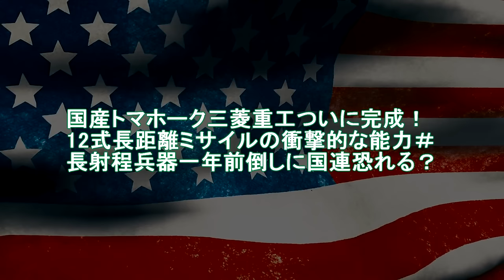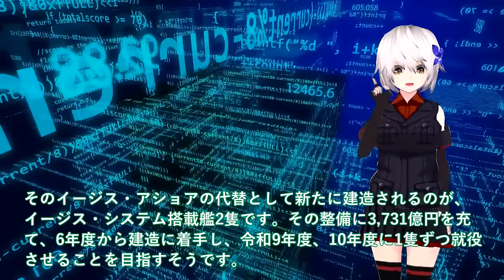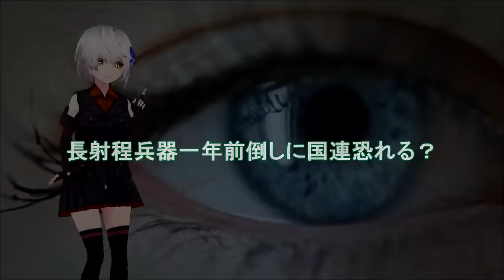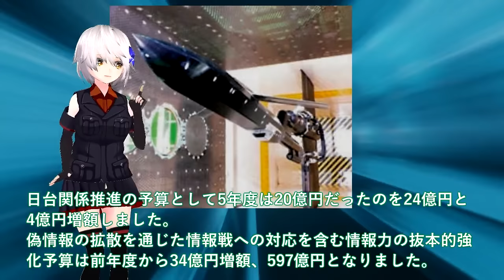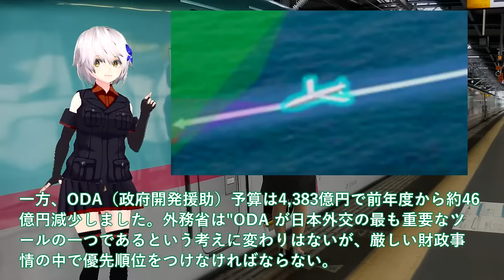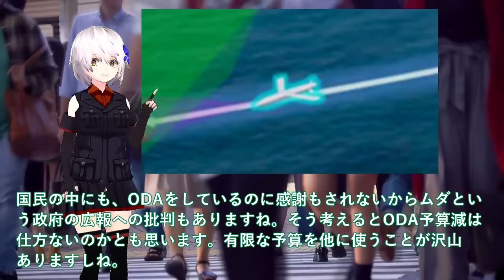【軍事解説】国産トマホーク三菱重工ついに完成！12式長距離ミサイルの衝撃的な能力＃長射程兵器一年前倒しに国連恐れる？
関連動画
「精鋭！精鋭！精鋭！」陸自のエリート部隊「第1空挺団」40~50kgの荷物を抱え、地上わずか300mから降下【DIGドキュメント×TBS】
【過酷な訓練】飛行開発実験団「テストパイロット」をめざす“新人”に密着　航空自衛隊のF-2戦闘機、F-15戦闘機、T-4練習機を同乗空撮（ノーナレ）
【羽田衝突事故まとめ】羽田空港 日本航空と海上保安庁の航空機が衝突し炎上 海保機の5人死亡 JAL機の乗客・乗員379人脱出 TOKYO HANEDA airport 【ニュースまとめ】ANN/テレ朝
輪島中学校の避難所はいま　自衛隊ヘリが毛布を届ける　全員分とはいかず避難住民はなんとか寒さをしのぐ（2日午後5時ごろ）｜TBS NEWS DIG

引用・転載「出典：海上自衛隊ホームページ」
引用・転載「出典：航空自衛隊ホームページ」
引用・転載「出典：陸上自衛隊ホームページ」

【陸上自衛隊あるある】炊事車編④　ベテラン炊事長米の炊き加減匂いで判断する
【陸上自衛隊あるある】広報官編③　部隊にいた怖い上官広報官になって性格丸くなってる